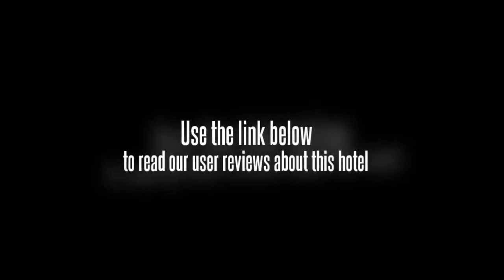Guilin Angel Hotel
The Guilin Angel Hotel (Anqi Dajiudian) is well located between Li River and Taohua River in city center, adjacent to several top Guilin attractions including the Elephant Trunk Hill. The hotel offers airport shuttle bus service for guests.

In terms of relaxation, a massage room and sauna center are available.